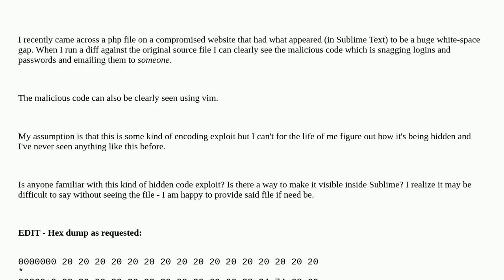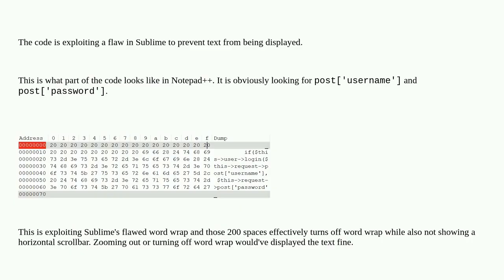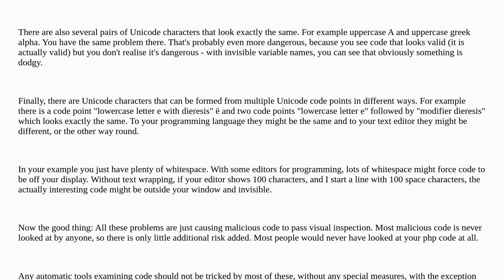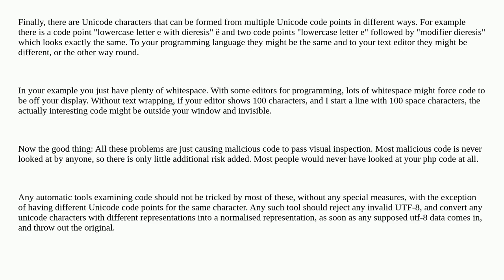Malicious code somehow hidden with whitespace?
A special thanks goes out to the community

  trojan source-code